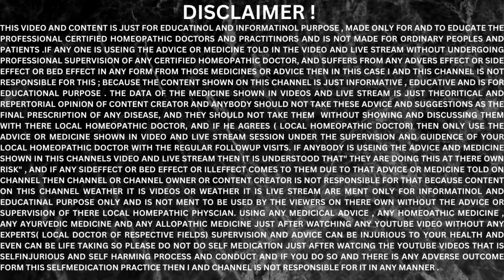HYPERHIDROSIS || EXCESSIVE SWEATING || BEST HOMEOPTHIC MEDICINE FOR HYPERHIDROSIS !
about this video--- KNOW FRON A TO Z ABOUT HYPERHIDROSIS ALONG WITH THE BELOW TOPICS .